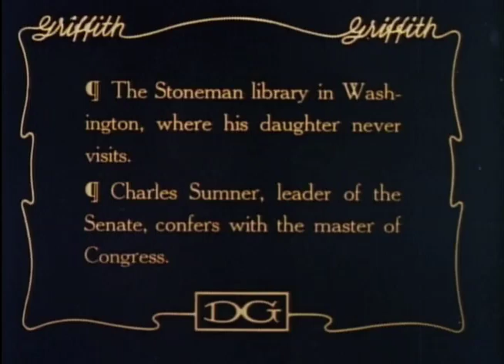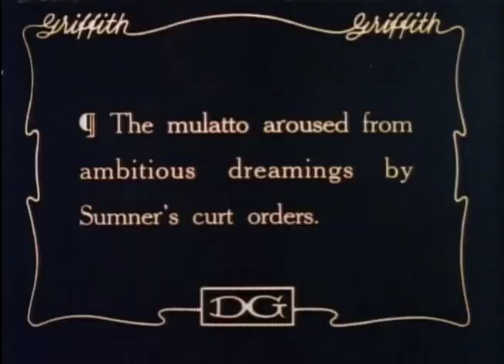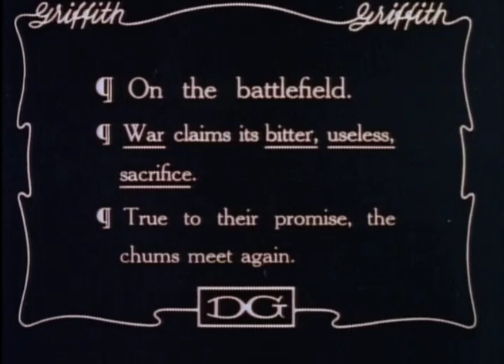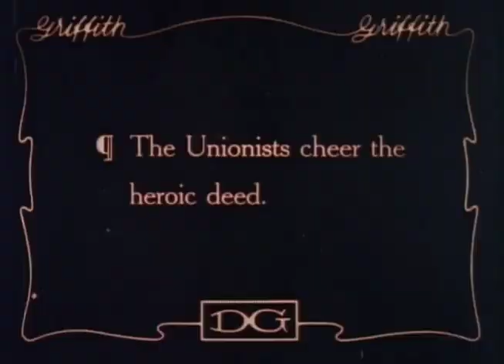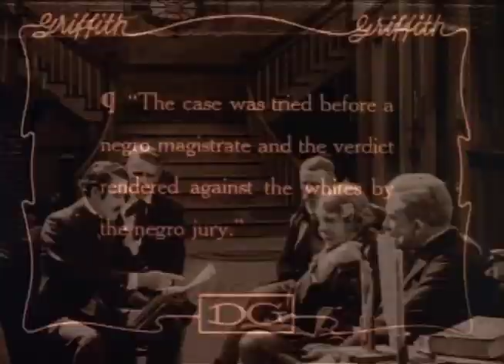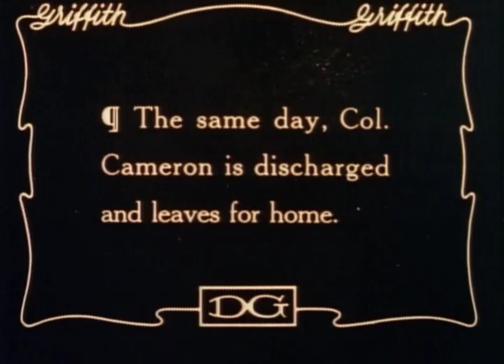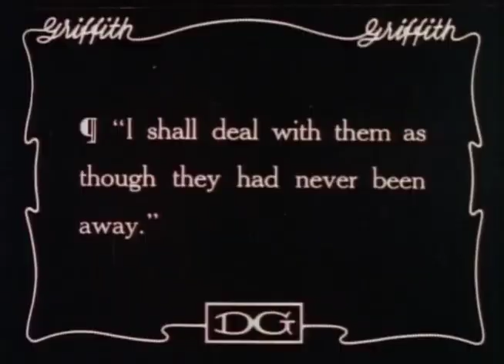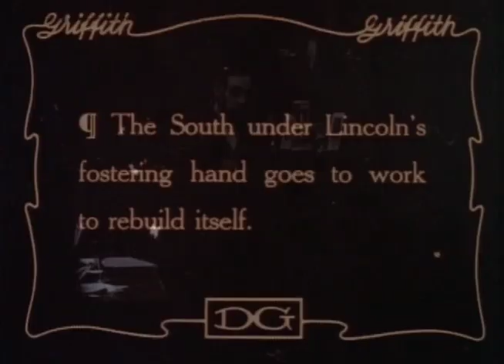Birth and Rebirth of a Nation Part 2 | The New School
The New School for Public Engagement is a division of The New School, a university in New York City offering distinguished degree, certificate, and continuing education programs in art and design, liberal arts, management and policy, and the performing arts.

Birth and Rebirth of a Nation considers current issues of race and representation in the media and beyond. D.W. Griffiths notorious white supremacist manifesto is discussed in the context of contemporary developments in an attempt to reconcile the racial imagination of the average American of today with that of the average American of less than a century ago, when The Birth of a Nation was the most popular film of the day. Speakers analyze recent scholarship on racism in the period of the film and examine the films legacy and continuing impact. How do we think critically about the contested notion of a post-racial America as we look back at history? How has the social, political, and cultural context that created The Birth of a Nation transformed over time? Organized on occasion of the Vera List Center's 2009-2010 program theme, Speculating on Change.

Colloquium: Speakers include David Blight, Class of 1954 Professor of American History and Director of the Gilder Lehrman Center for the Study of Slavery, Resistance and Abolition, Yale University; Bill Gaskins, photographer, essayist, and professor of Photography and Art History, Parsons The New School for Design; Michelle Materre, Assistant Professor, Media Studies and Film, The New School for General Studies; and Michele Wallace, professor of English, Womens Studies and Film, CUNY Graduate Center and City College of New York.

Presented with support of The Andy Warhol Foundation for the Visual Arts.

Location: Tishman Auditorium, Alvin Johnson/J. M. Kaplan Hall, 66 West 12th Street. 2:00—5:00 p.m.